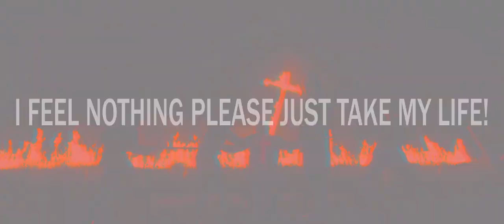Apostle || HANGSAINT - Ifeelnothing [Intro]